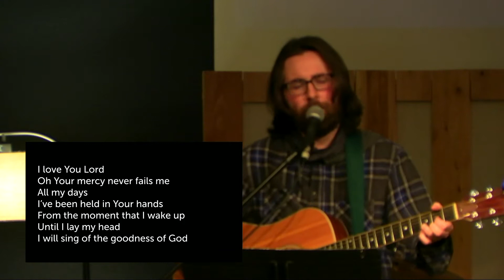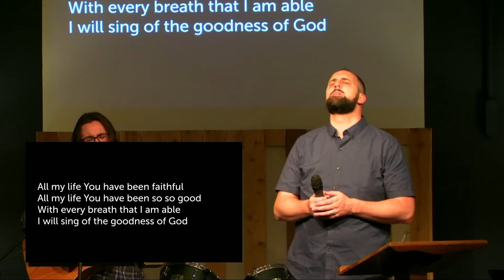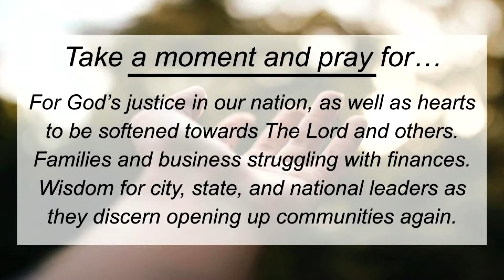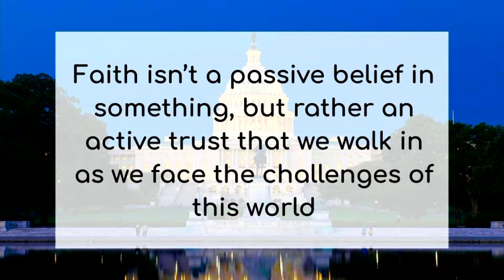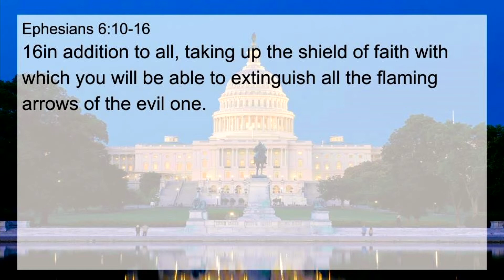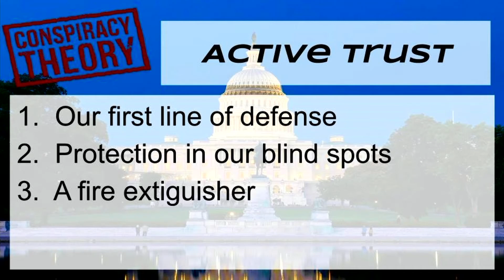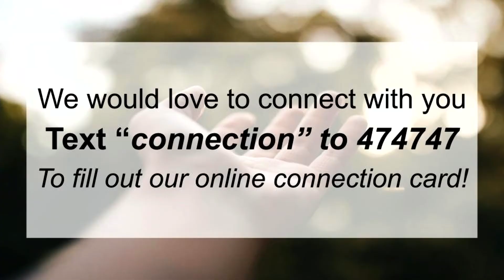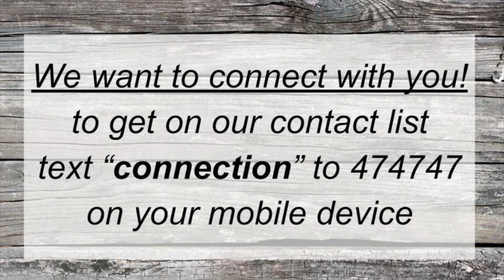Conspiracy Theory pt 6 Active Trust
Join us for the 6th part to the Conspiracy Theory series, as Jake teaches on faith and how to wield it.